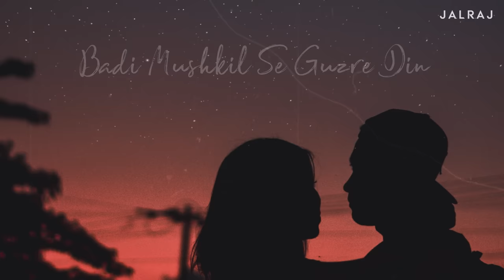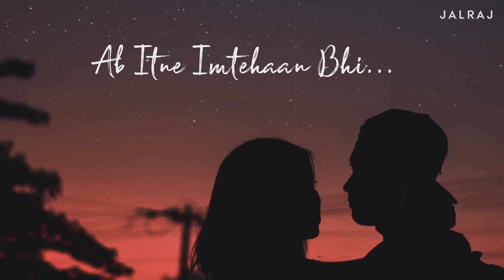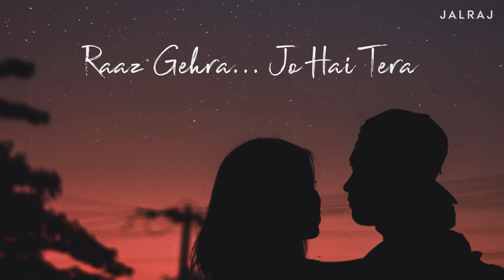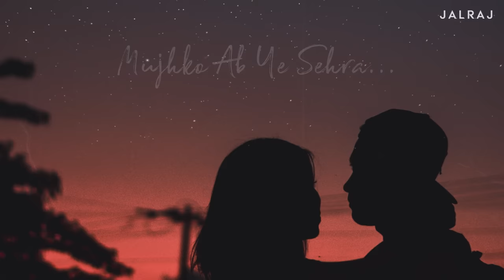Tujhe Sochta Hoon x Deewana Kar Raha Hai | JalRaj | Emraan Hashmi | Latest Cover 2021 Hindi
Tujhe Sochta Hoon & Deewana Kar Raha Hai have been amongst the most loved songs of Emraan Hashmi and we loved making this cover. Hope you like it.

Credits :
Vocals - JalRaj (Jalaj)
Mix & Master - JalRaj

Original Credits :

Song Name - Tujhe Sochta Hoon
Movie - Jannat 2
Singer - KK
Composer - Pritam

Song: Deewana Kar Raha Hai
Singer: Javed Ali
Starcast: Emraan Hashmi, Esha Gupta, Bipasha Basu
Movie: Raaz 3
Music Director: Rashid Khan
Music Label: T-Series

Artwork : Ryan Holloway

Basic Recording gadgets we use -
Focusrite Scarlett Solo (3rd Gen) USB Audio Interface
M-Audio M-Track Duo – USB Audio Interface
MSI GF75 Thin 10SCSR - 297IN 17.3 Inch
Rode NT1-A Cardioid Condenser Microphone
Maono Professional Microphone Sound Isolation Shield
Latest Microphone Filter Pop Filter Dual Layer
Splitter Audio Adapter
Splitter Audio Adapter Cable (Black)
Earphones for Mixing
Audio-Technica ATH-M30X On-Ear Stereo Headphone (Black)
Zebronics Laptop Cooling Pad

Lyrics :
Tujhe Sochta Hoon main shaam o subah
Iss se zyada tujhe aur chahoon toh kya
Tere hi khayalon mein dooba raha

Dard ka aalam hai hardum
Tere bin o mere humdum
Aankhon mein dikhti hai maayusiyan
Jahan bhi jaaun tere bin
Badi mushkil se guzre din
Chubhti hai dil ko teri khamoshiyan

Bas saare gham mein jaana, sang hoon tere
Har ek mausam me jaana, sang hoon tere
Ab itne imtehaa bhi naa le mere

Deewana kar raha hai
Tera roop sunehra
Musalsal khal raha hai
Mujhko ab yeh sehra
Bata ab jaayein toh jaayein kahaan? X2

Teri baahon mein mili
Aisi rahat si mujhe
Ho gayi jaan-e-jahan
Teri aadat si mujhe
Dekhoon main jab tujhko toh
Tab mera din yeh dhale

Tu mera thikana, mera aashiyana
Dhale shaam jab bhi, mere paas aana
Hai baahon mein rehna, Kahin abb naa jana
Hoon mehfooz inme, bura hai zamana
Raaz gehra jo hai tera
Darr hai kaisa tu hai mera